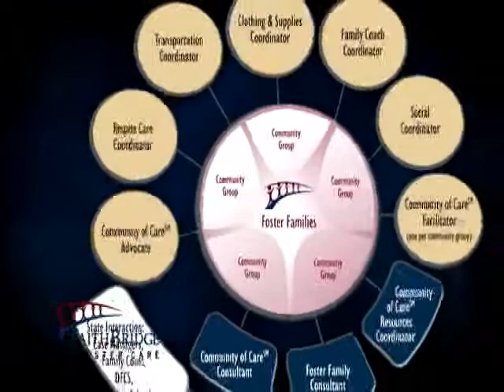mt bethel testimonies.flv